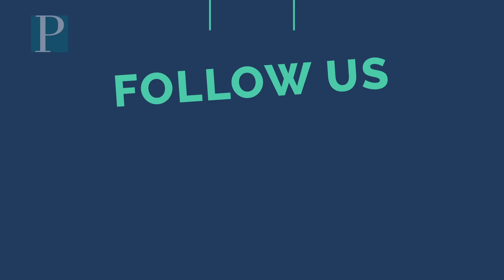East Coast Roofing & Siding Annual Donation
On December 7, 2023, in Egg Harbor City, East Coast Roofing & Siding continues its yearly roof giveaway to donate a new roof  to Felicia Campbell, a cancer survivor and former cheerleader coach.